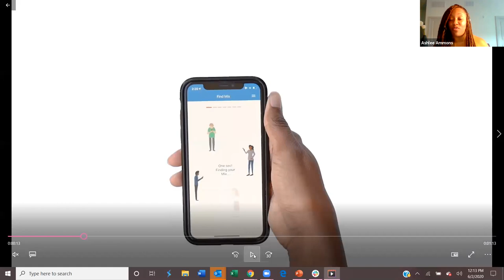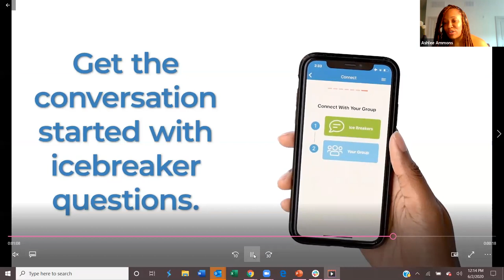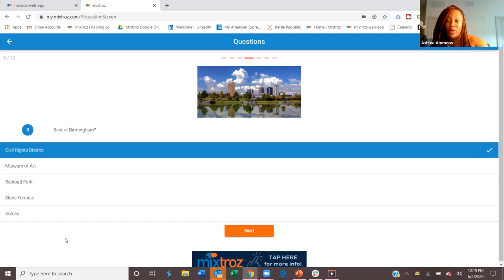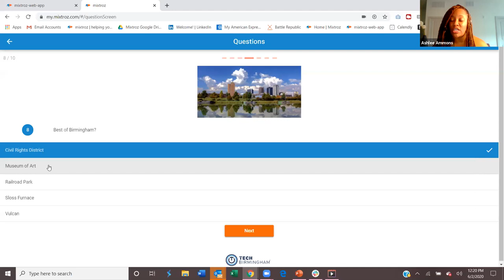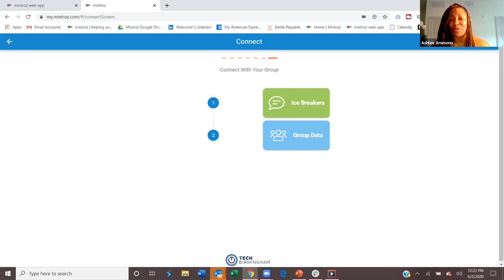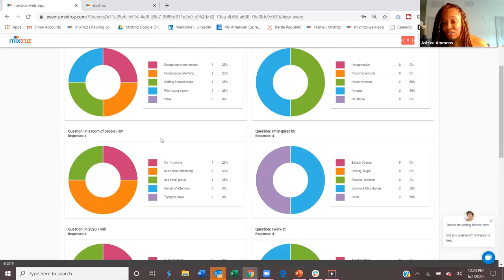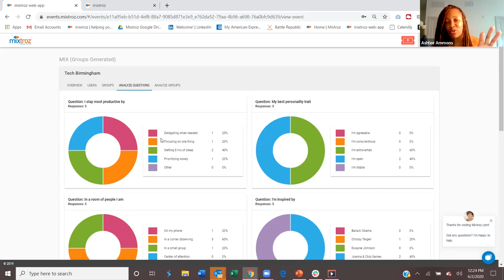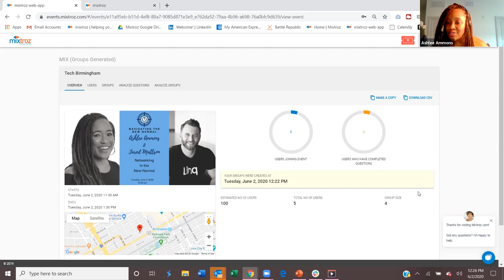Networking in the New Normal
Our discussion began as our normally scheduled program, but took a poignant turn to discuss the current situation in our community. Join our staff as Ashlee Ammons of Mixtroz and Jared Mattson of Linq share a beautiful moment on BlackOutTuesday.